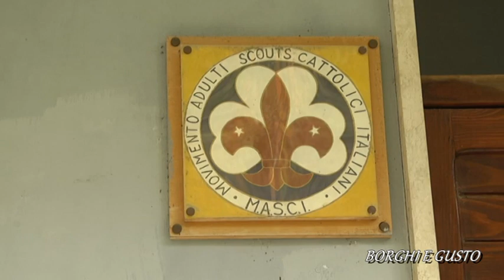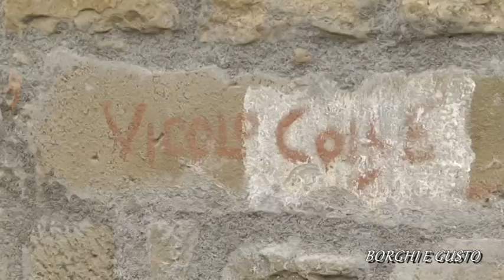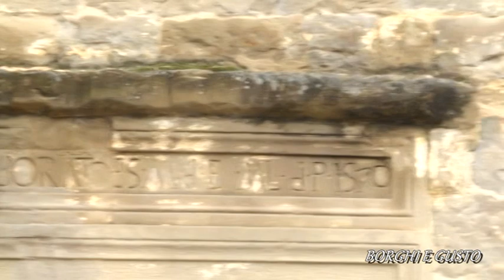TELEPONTE - Borghi e Gusto - Poggio Umbricchio